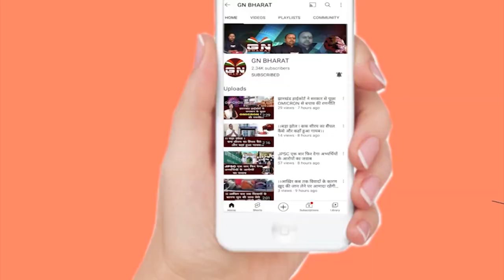Big Breaking विधानसभा अध्यक्ष Rabindra Nath Mahato बोले - 1932 खतियान लागू करेगी सरकार